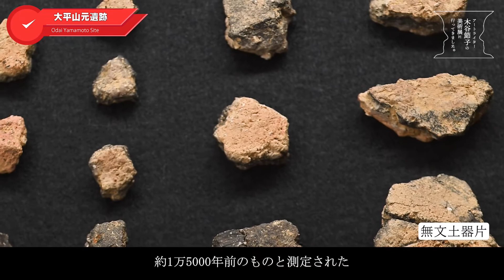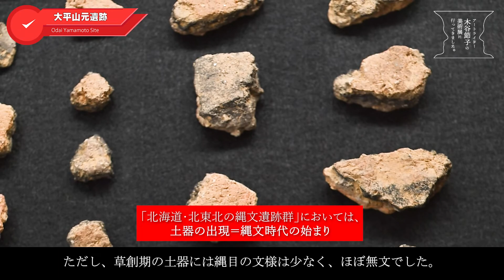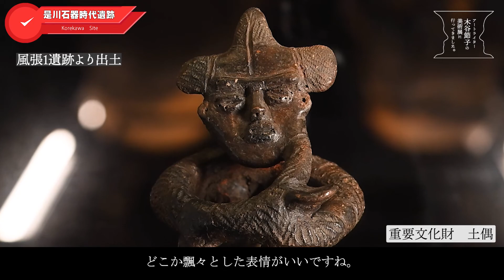世界遺産になった青森県の全８つの縄文遺跡完全網羅！アートライター木谷節子が解説します。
（青森縄文8カ所ガイド　概要覧）

2021年、農耕社会以前の人々の生活と精神文化を示す稀有な文化遺産として、世界遺産に登録された「北海道・北東北の縄文遺跡群」。同じ文化を共有する北海道・北東北の17の縄文遺跡のうち、最多となる8つもの遺跡を有しているのが青森県です。しかもこれらは、1万年以上も続いた縄文時代の草創期から晩期まで、ほぼ全ての時代で営まれていたことも特徴です。この8遺跡を実際に取材し、時系列に追っていくと、なんとなく「日本人の魂の核」のようなものが見えてきました。やはり、私たち日本人のルーツは縄文時代にあるのでしょうか？　ぜひ皆さんも考えてみてください。
製作スタッフ
監修・出演　木谷 節子 　アートライター

アートライター。早稲田大学、東京藝術大学芸術学科卒業。美術館の音声ガイダンスの原稿執筆や、「婦人公論」「Bunkamura　magazine」「ぴあ」ほか雑誌やムックなどで国内外のアート情報を執筆。近年は、絵画講座の講師としても活動中。

撮影・編集　福田 栄美子
東京工芸大学短期大学部 写真技術科卒業。ソフトバンクホークスオフィシャル撮影、タレント撮影、レシピ本などの他、相鉄ローゼンのレシピ動画や、建材メーカー㍿NODAカレンダー、Audi Japan Salesのカレンダー、ショールーム動画などの広告を手掛け幅広く活躍している。

題字、タイトルデザイン　福田百花
武蔵野美術大学、基礎デザイン学科卒業。
高校時代からとんかつ銀座梅林の紙袋のデザインや、UNIQLO銀座Tシャツデザイン。早稲田大学の作品上映会ポスターのデザイン、Yahoo!レシピ動画の動画制作など幅広い分野のデザインを手がけ
2021年４月より東証一部上場の大手広告代理店のデザイン部に就職。現在はゲーム広告のデザインを担当している。